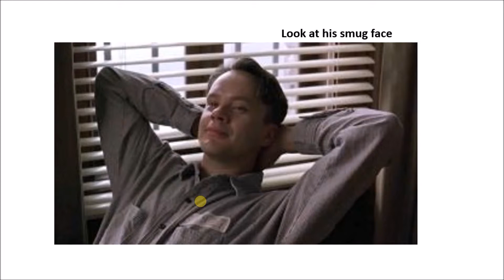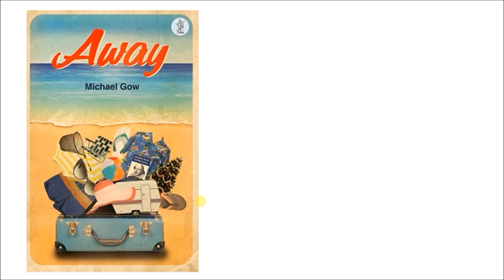MITCHELL WHITE DISCOVERY SPEECH